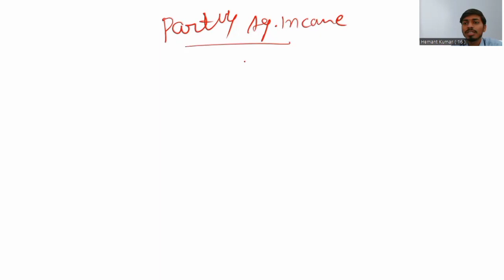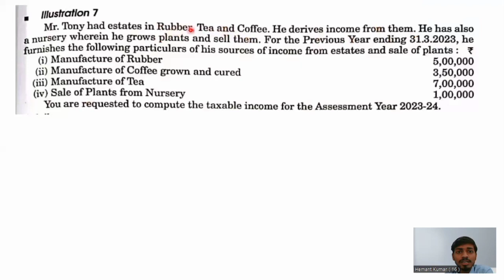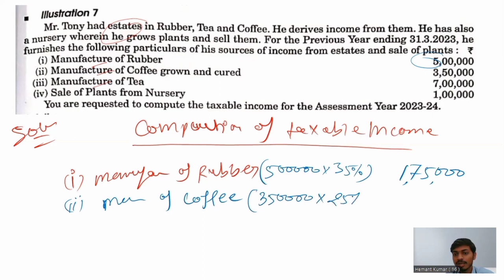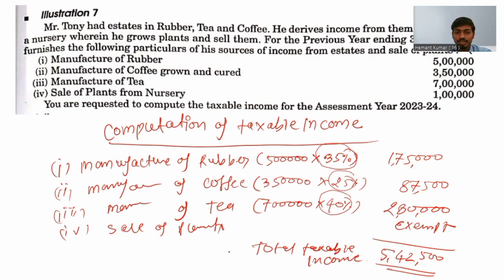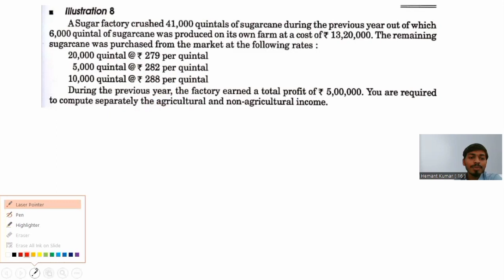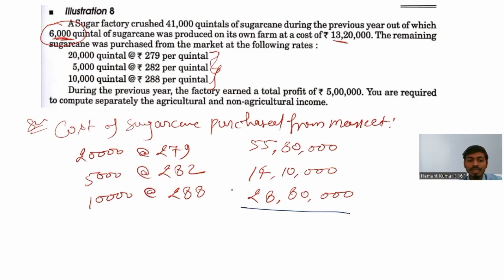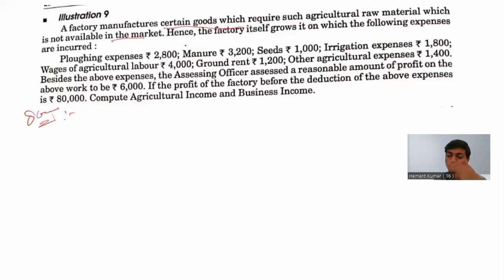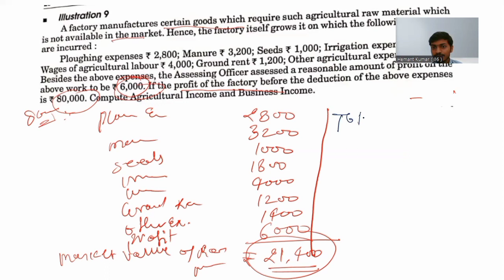Agriculture Income | illustration 7, 8, 9 | A.Y. 2023-24 | Income Tax | H.C. Mehrotra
In this lecture we will discuss about the illustration questions of  Agriculture Income.